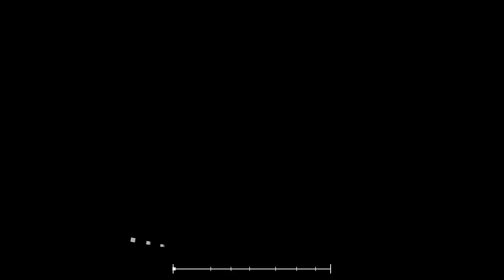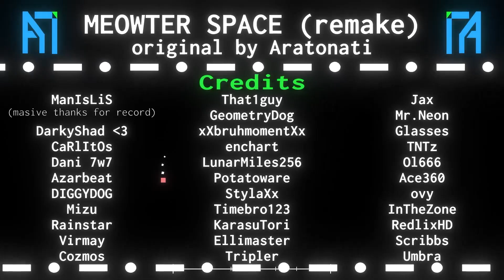Meowter Space [REMAKE] | NO HIT | Project Arrhythmia | remake by JuanchitoXD